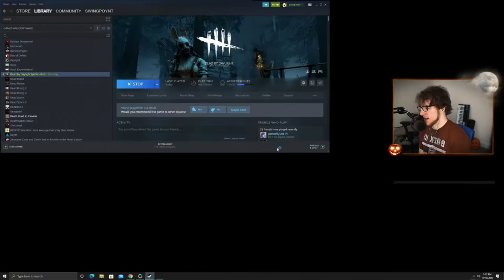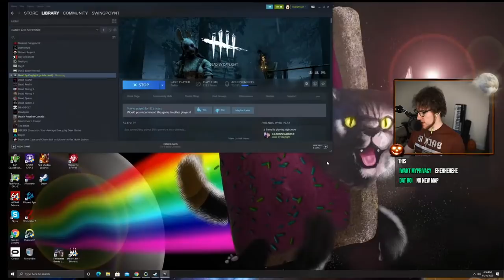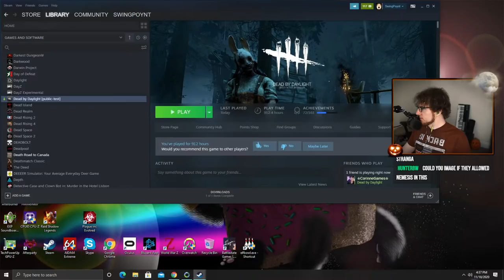Dead By Daylight - BRAND NEW KILLER. IT'S A BABY. (A Binding of Kin Gameplay)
Dead By Daylight has a new killer to play as and it's A MOM AND BABY. The Chapter is called A Binding of Kin and we are going to check it out on PTR.

★ Special Tip Sound Effects - ONLY WORK WITH THE LINK ABOVE ^^★
$4.00 - Kenny
$6.66 - Jump Scare
$7.00 - Voldemort
$20.00 - Stream Burger
$69.00 - The Grapefruit
$100.00+  - The Secret Recipe

💙 Become a SUPPORTING MEMBER on YouTube and Support SwingPoynt Here! (ONLY $1 USD)
Member Benefits Include: ▼
  ♥ Custom Icon Next To Your Name that shows in chat and video comments
  ♥ Member Only Chats
  ♥ Custom Emotes
  ♥ First Dibs on joining when playing multiplayer games
  ♥ Easier for me to see your name in chat
  ♥ Supporting the dream! You are who makes it possible :)

Connect your Amazon account to Twitch to sub for FREE

💬 Discord Server (Chat With Me When I'm Not Streaming!)

🎮 Join SwingPoynt's Steam Group to Play Games w/ Him During the Stream!